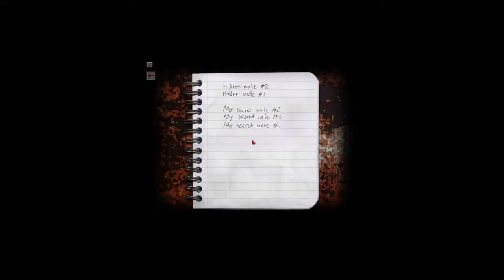"My back starts to hurt- Nope, my entire body!" | Cry of Fear | Part 4 [Blind Let's Play]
Yeah, I play Cry of Fear, an older game made with Gold Source, aka. the game engine Half Life 1 (By Valve) was made with. But hey, this is a blind playthrough.

Maybe I was scared.
 My Body hurts.